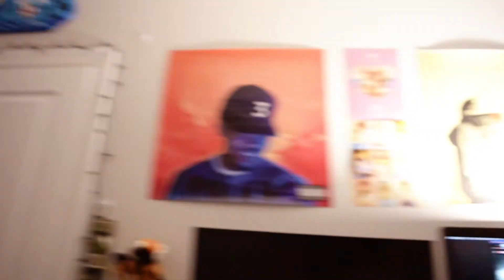Simple In-Camera Transitions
Are you tired of your videos looking like amateur hour? In this video, I'll show you how to create movie-level transitions without any fancy equipment or technical expertise. Using simple filming techniques and editing tricks, you can transform your videos into cinematic masterpieces.

I'll guide you through a variety of creative transition styles and demonstrate how to achieve them with basic filming equipment and straightforward editing techniques. Whether you're a beginner or a seasoned videographer, you'll find useful tips and tricks in this video to take your videos to the next level.

Don't settle for mediocre videos - unlock your creative potential and produce professional-grade content with these simple tips and tricks.

~ GEAR USED ~
► DSLR CAMERA + LENSE
► BROLL LENSE
► BUDGET MICROPHONE
► BEST VLOGGING TRIPOD

► PHONE CAMERA
► PHONE LENSE WIDE
► PHONE LENSE TELEPHOTO
► PHONE GIMBAL

► GOPRO HERO 5